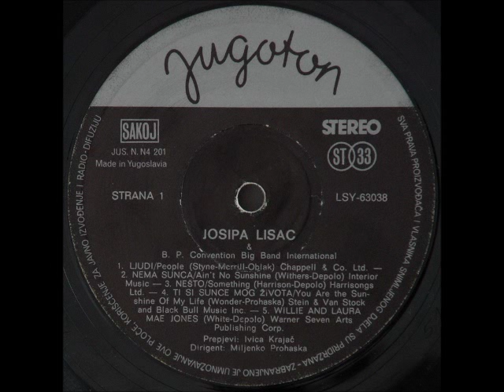Josipa Lisac - Čovjek S Tisuću Mana (Son Of A Preacher Man)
Josipa Lisac & B. P. Convention Big Band International ‎– Josipa Lisac & B. P. Convention Big Band International

Label: Jugoton
Catalog#: LSY-63038
Format: Vinyl, LP, Album, Stereo, Black Labels
Country: Yugoslavia
Released: 1976
Genre: Jazz, Funk / Soul, Pop
Style: Soul, Big Band, Vocal